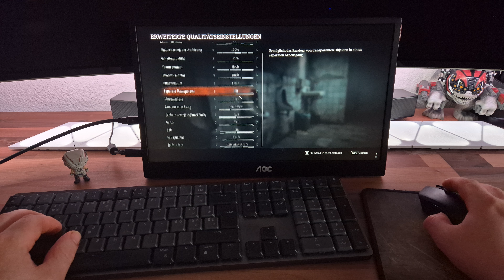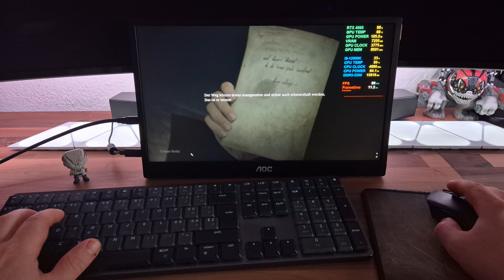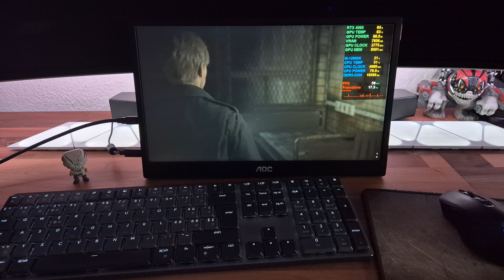Silent Hill 2 | RTX 4060 8GB | AOC 16G3 Portable 16" | POV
Resolution: 1920x1080
Graphics: Max
DLSS: Quality
RTX: ON
Frame Gen: ON

Silent Hill 2 : RTX 4060 8GB PC Gameplay

• CPU : i9-12900K
• CPU cooler : Deepcool AK620 Digital
• MB : ASUS ROG STRIX B760-I GAMING WIFI
• RAM : Kingston Fury Beast RGB, DDR5, 32GB (2 x 16GB), 5200MHz
• GPU : Gigabyte GeForce RTX 4060 OC 8GB Low Profile
• PSU : Corsair SF750 Platinum
• M.2 : Lexar NM790 4000 GB
• OS : Windows 11 Pro
• CASE : Selfmade Bench Wood Case
• DISPLAY : AOC 16G3 Portable 16"
• POV Camera : Samsung Galaxy S24
• Keyboard: Logitech MX Mechanical
• Mouse: Sharkoon Skiller SGM3
• Soundbar: Creative Sound BlasterX Katana